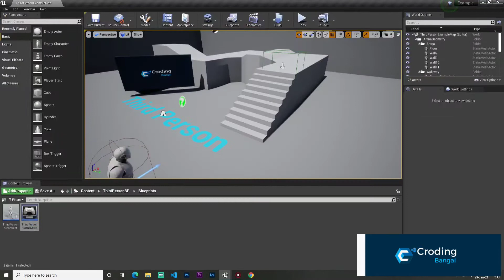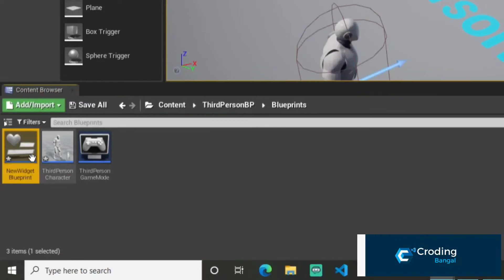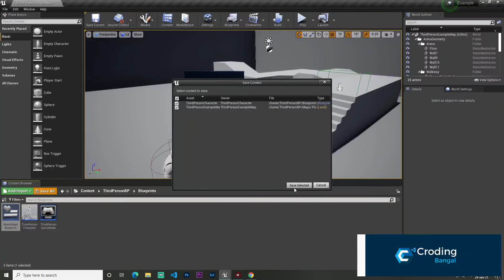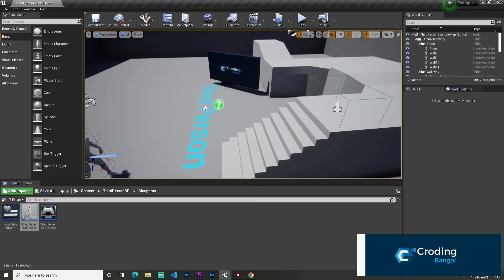Unreal Engine Widget & User Interface making in বাংলা by Croding Bangla YT UE4 BD বাংলা Widget 🔥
This Video Present By Cording Bangal YT

(আরবী: بِسْمِ ٱللَّٰهِ ٱلرَّحْمَٰنِ ٱلرَّحِيمِ) 💖💖💖

Sponce By Filter-Co Company

Keep Store is A Free App Published Store . You can Upload Your App Free .

Filter-Co Keep is A Online Note App . It's save Your Data Always . Also you can customize your Note .

You can send your Problem Picher or Videos

Joined Telegram for Any kind of Help .

❤️ If you have Any Question or Give Feedback in my YouTube Comment . Thanks

Video For You Only ☺️

Unreal Engine Free Project Download [ ✓]